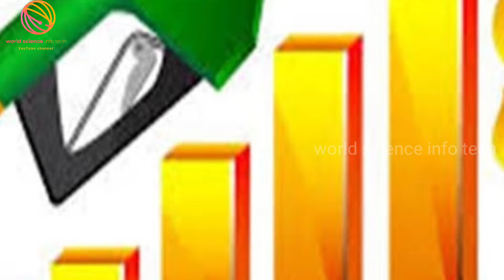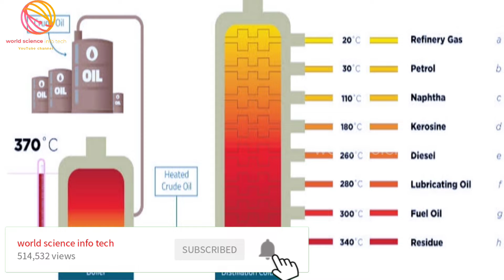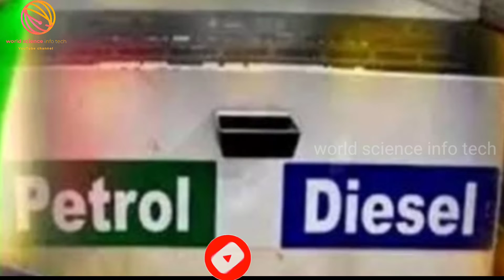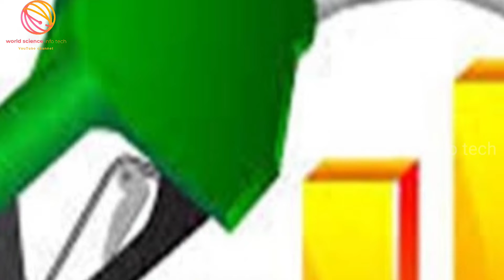Which is the Better Fual Petrol or Diesel?||Telugu|| world science info tech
Hi friends in this video explaining by Which is the Better Fual Petrol or Diesel?||Telugu|| world science info tech

ABOUT ME

Hello friends my name is Rajender anaparthi we discussed a bout all type of information technology and world science facts and other Facts in this channel "world science info tech"

👉 Some video taken by:-

👉 Some photos taken by:-